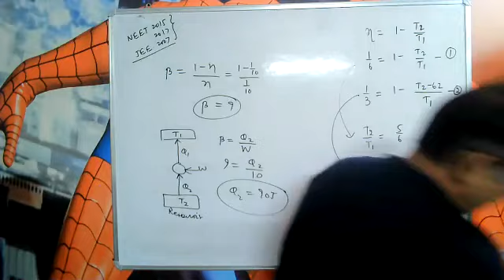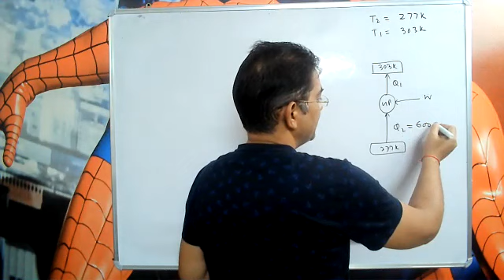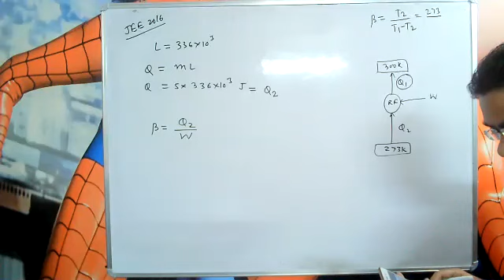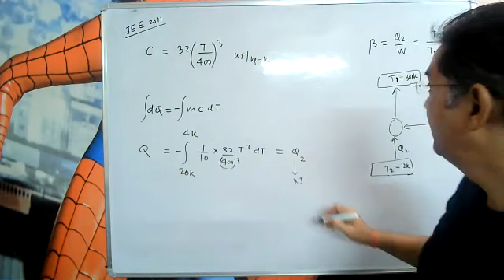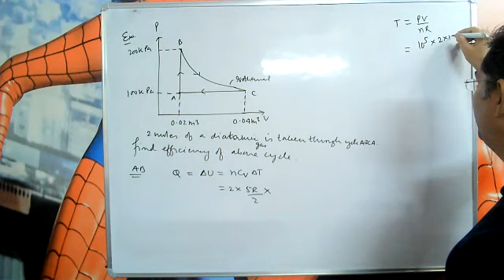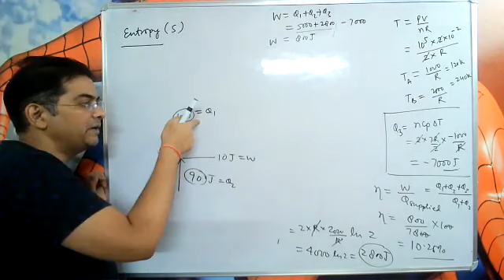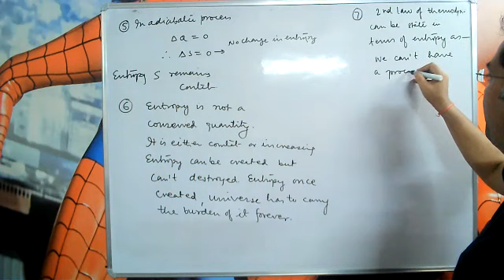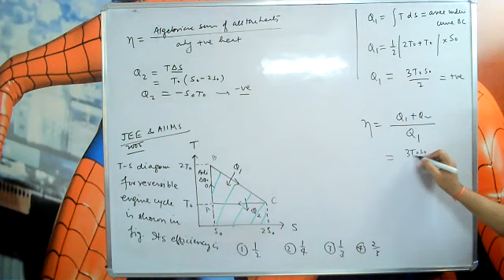Thermo: Lecture-7: Most imp. questions on efficiency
if u face problem in solving questions on efficiency of cycle, heat engine & refrigerator, then this video is for u. I have discussed MOST IMP. questions from JEE & NEET. U can also watch previous video for theory related to these question i.e. 2nd law of thermodynamics.